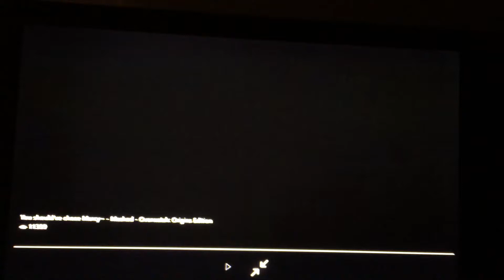Only Overwatch players get it.....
Lol I didn't know want to do for a vid but like always stay juicy💦💦💦